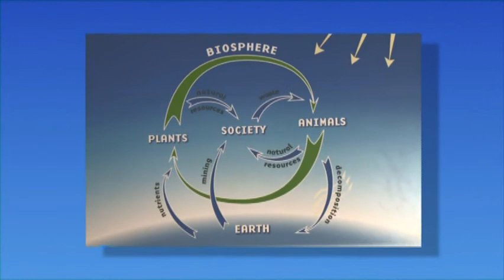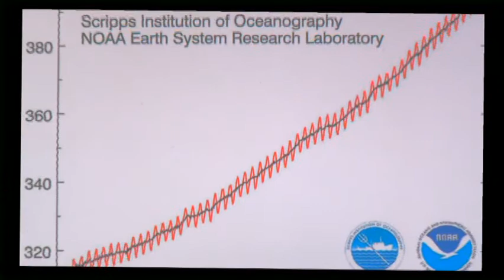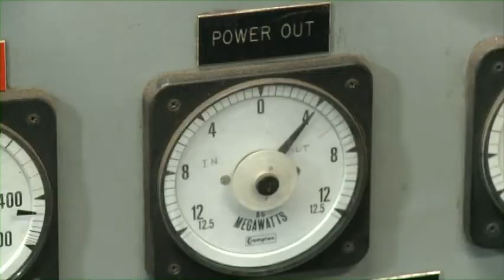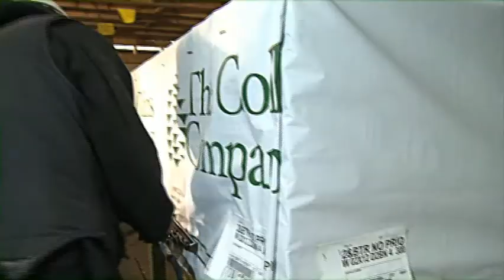Collins Forests and CO2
Collins Forests and CO2, interview with Terry Collins